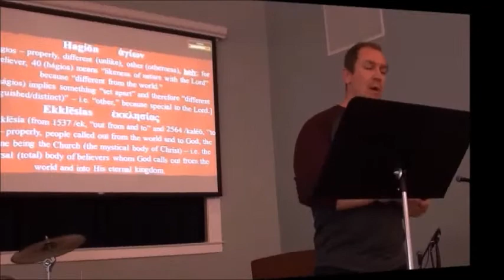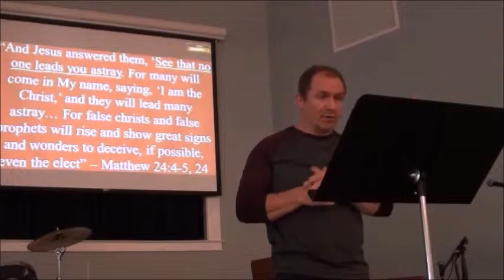False Christs and False Prophets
Jesus warns us that in the last days both false Christs and false prophets will lead many astray. So, we don’t need to just be on the lookout for the antichrist; we need to be cautious of preachers who proclaim Jesus as Lord, yet lead many astray with false teaching none-the-less. For more about this, go to “Matthew 24:1-14 (The One who Endures to the End will be Saved)”